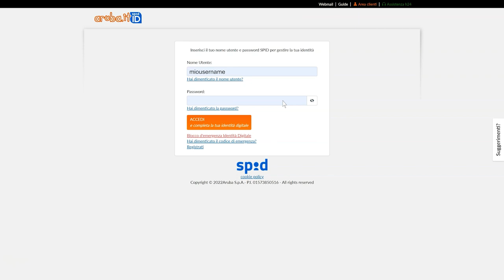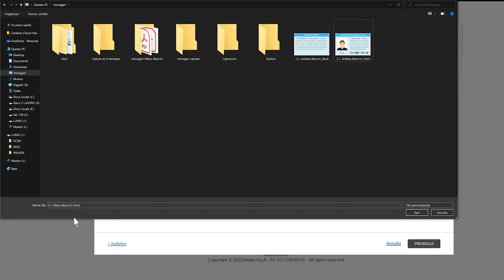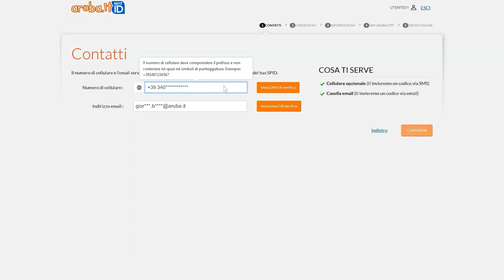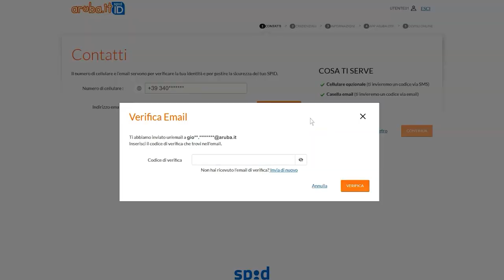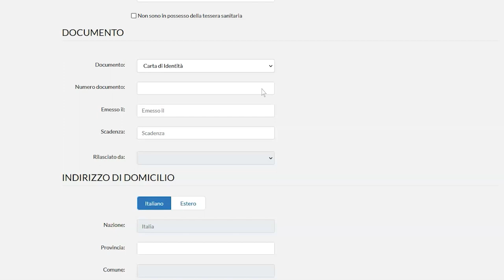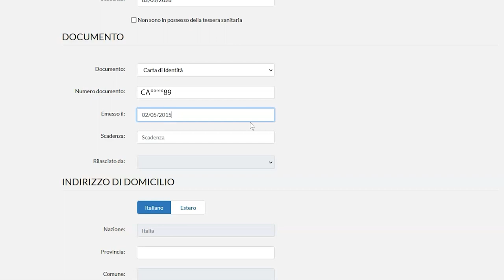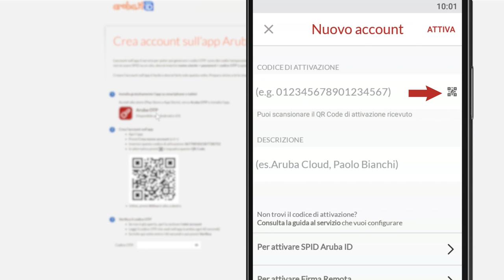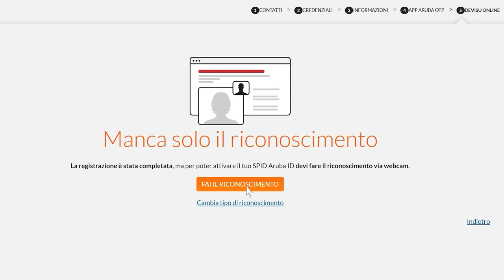SPID Minore - registrazione e riconoscimento del Minore - Guida